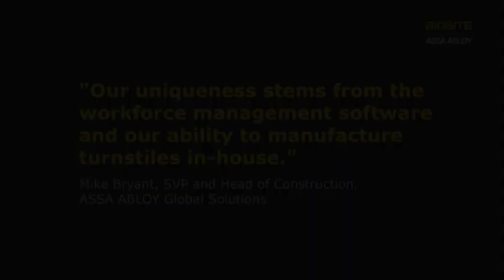Workforce management software and in-house turnstile manufacture | What makes Biosite unique?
"Our uniqueness stems from the workforce management software and our ability to manufacture turnstiles in-house".

Mike Bryant, SVP and Head of Construction at ASSA ABLOY Global Solutions explains how, at Biosite, we believe our biometric access control and workforce management solution offers unique benefits to our customers. This stems from our in-house software and hardware capabilities and the ability to introduce new technologies, to deliver the best customer experience.